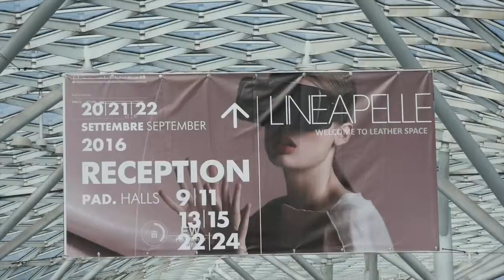LINEAPELLE Milan, New Sensorium - 20 September 2016